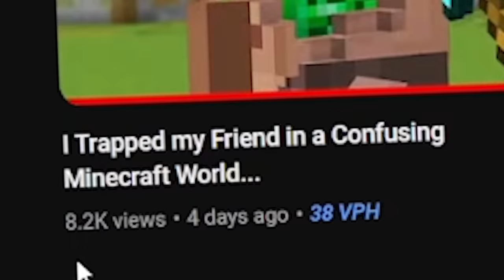I Tricked My Friend with ILLUSIONS in Minecraft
🎥 MY CHANNELS
@Bionic Reacts
@Danny Bionic

we got revenge on @SkiddziePlays !